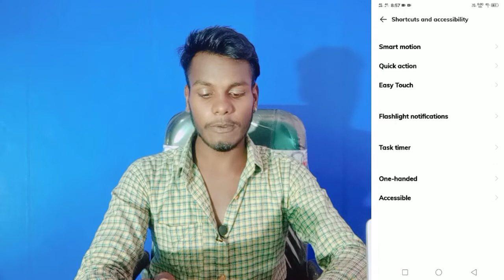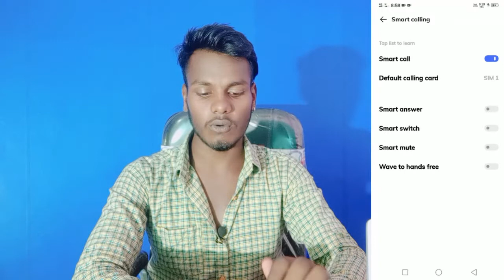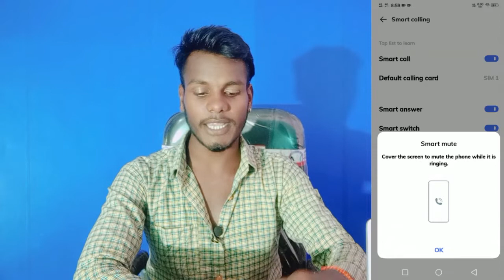How To Smart Call Setting On Vivo V20se || Vivo V20se Smart Call कैसे करे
Smart Call Vivo V20se
 How to Vivo V20se Smart Call  Setting
 Vivo V20se Smart Call Setting
Vivo V20se Phone Mein Smart Call Setting Kaise Kare
  Vivo V20se Smart Call
Vivo V20se Smart Call Setting Kaise One Kare

My Camera

My Trypod
My Light